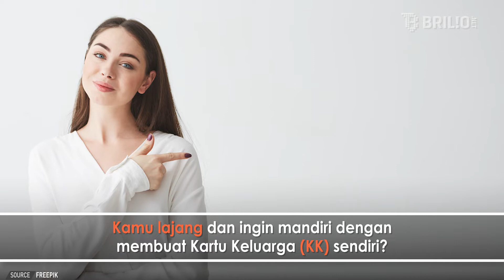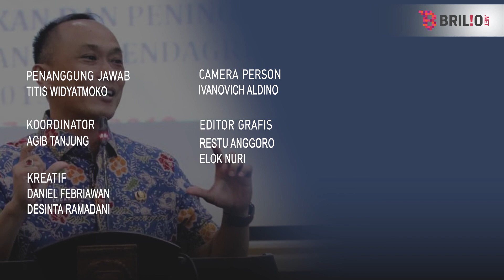Status lajang bisa punya KK sendiri, yuk cek syaratnya | Newsflash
Kamu berstatus lajang namun ingin mandiri memiliki Kartu Keluarga (KK) sendiri? Atau kamu menginginkan pecah KK dengan keluarga? Nah hal itu ternyata diperbolehkan lho. Direktur Jenderal Dukcapil Kementerian Dalam Negeri, Zudan Arif Fakrulloh, menuturkan seseorang tidak perlu menunggu hingga menikah untuk memiliki KK sendiri. Hal itu diungkapkan saat menanggapi pertanyaan seorang netizen soal KK bagi warga negara Indonesia yang masih lajang atau single. Zudan pun memberikan syarat bagi mereka yang ingin membuat KK-nya sendiri. Yuk simak informasi lengkapnya di video berikut.

Penanggung Jawab : Titis Widyatmoko
Koordinator   : Agib Tanjung
Kreatif : Daniel Febriawan | Desinta Ramadani
Camera Person : Ivanovich Aldino
Editor Grafis : Restu Anggoro | Elok Nuri